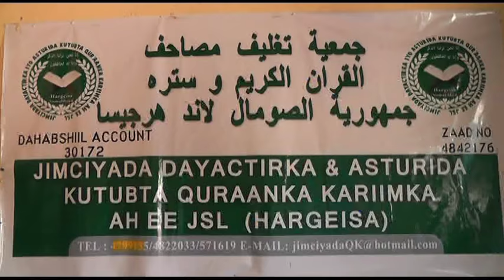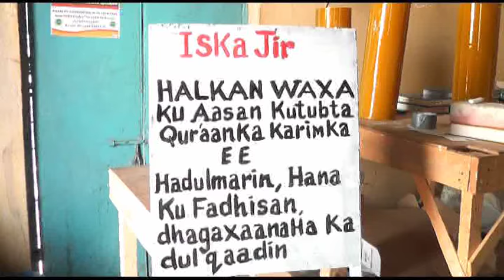Daawo: Barnaamijka Baro oo ku Dayo nin Kansar ku dhacay oo alle ka daweeyay